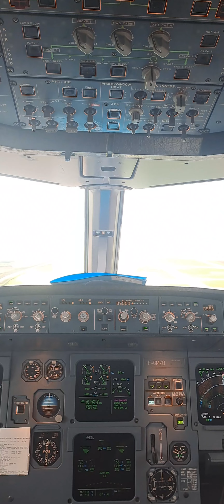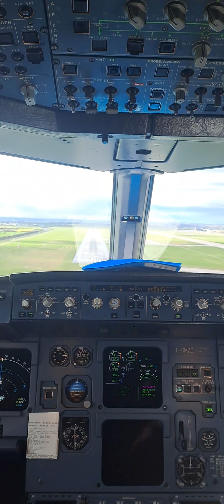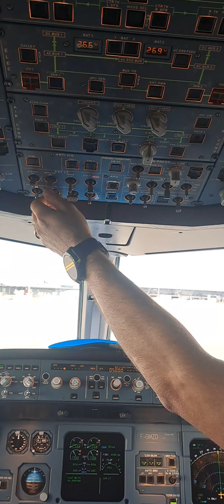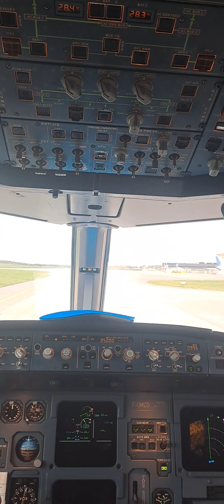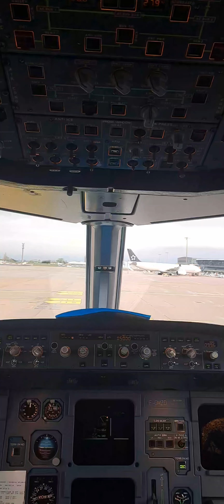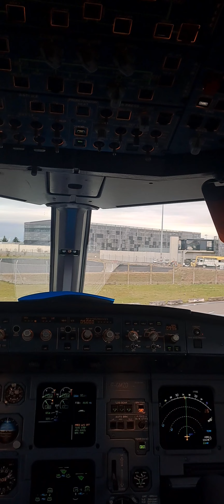atterrissage à Lyon St Exurpery (A321 AirFrance)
atterrissage du vol Paris Lyon depuis le cockpit